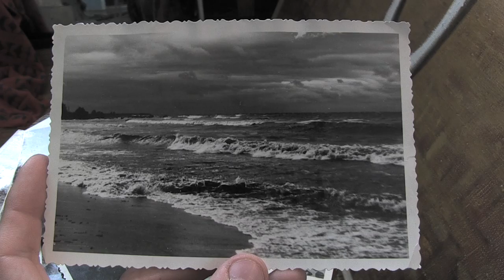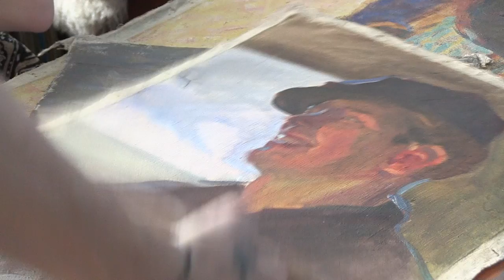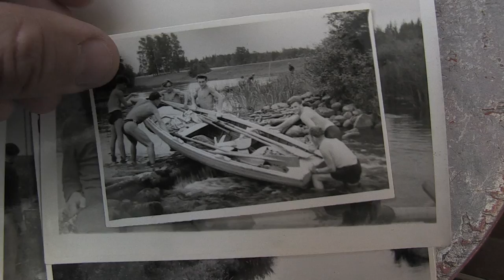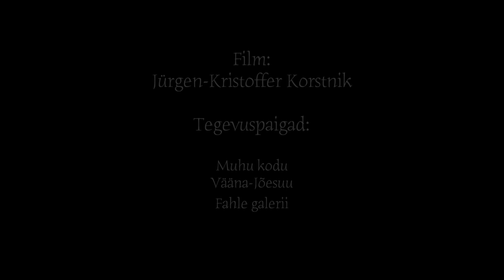Raivo Korstniku jutustavad pildid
Raivo Korstniku jutustavad pildid / Living paintings of Raivo Korstnik

This is a poetic portrait of my father Raivo and his art, everything I know and feel about him. It has been a part of his paintings exhibition and part of a longer documentary film project, about his life and unique way of seeing the world around us.